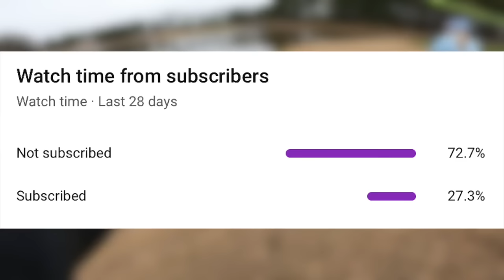Searching for GIANT Bass in SMALL Ponds!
In this bass fishing video we go searching for giant bass in small ponds! The pond fishing has been tough recently but that hasn't stopped us from finding some of these giant bass. Have you been pond fishing recently? Let me know if you like these bass fishing videos / small pond fishing videos. Also leave your feedback on the giant bass fishing videos / pond fishing videos. Now let's go searching for these giant bass in small ponds!

CODE - KTBMACH10